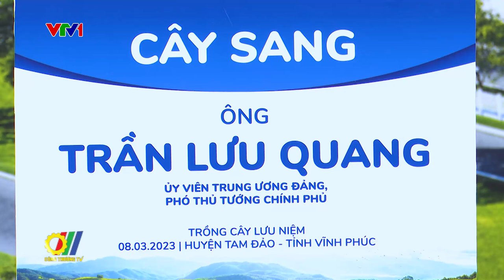Khởi công tổ hợp chăn nuôi - chế biến thịt bò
Nhân kỉ niệm 50 năm quan hệ ngoại giao Việt – Nhật, dự án giữa Công ty Vilico (một thành viên của Vinamilk) và Tập đoàn đa ngành Sojitz - Nhật Bản đã chính thức khởi công Tổ hợp chăn nuôi & chế biến thịt bò vinabeef tại huyện Tam Đảo, tỉnh Vĩnh Phúc. Đây là dự án đầu tiên trong kế hoạch đầu tư, hợp tác giữa các tập đoàn hàng đầu Việt Nam và Nhật Bản về nông nghiệp công nghệ cao – chăn nuôi và chế biến bò thịt với tổng giá trị 500 triệu đô la Mỹ đã được kí kết vào cuối năm 2021...